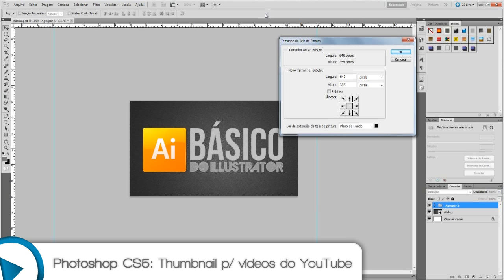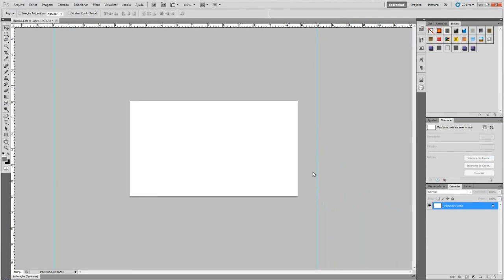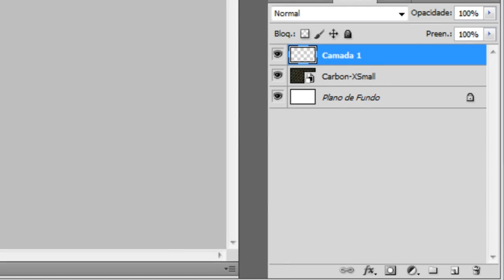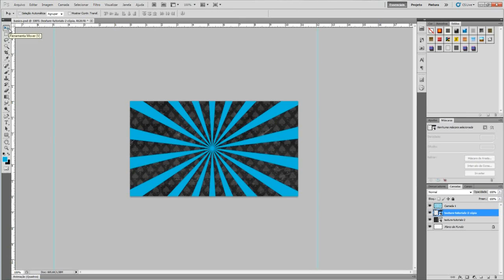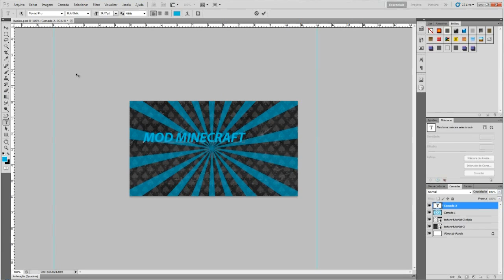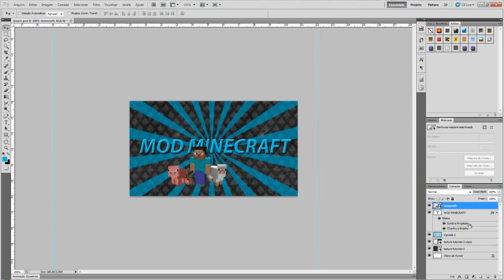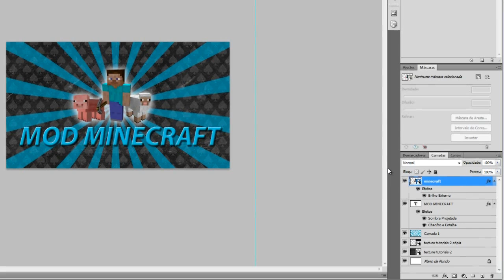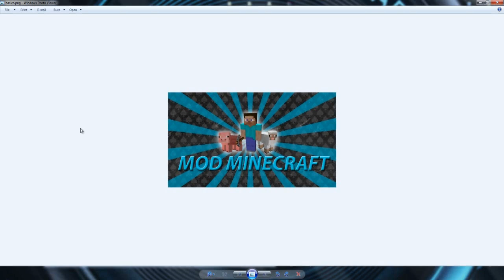Tutorial Photoshop: Thumbnail de vídeos do YouTube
CONHEÇA MEU NOVO CANAL:
Dicas de apps, games e tutoriais para Android.

PORTAL TECNODIA
Notícias sobre games e tecnologia, tutoriais, downloads...

FÓRUM TECNODIA
Divulgue seu canal, conheça outros YouTubers...

▼ SIGA/CURTA ▼

▼ APOIO ▼

- Machinima Sound